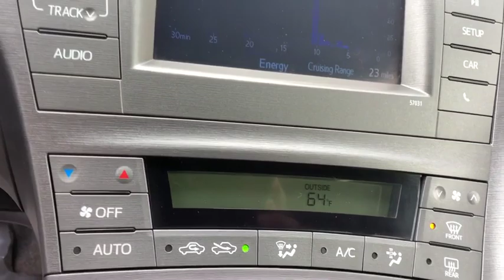2015 Toyota Prius Oxnard, Ventura, Camarillo, Thousand Oaks, Santa Barbara, CA AX04418A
White Used 2015 Toyota Prius Available in Oxnard, California at DCH Audi Oxnard. Servicing the Ventura, Camarillo, Thousand Oaks, Santa Barbara, CA.